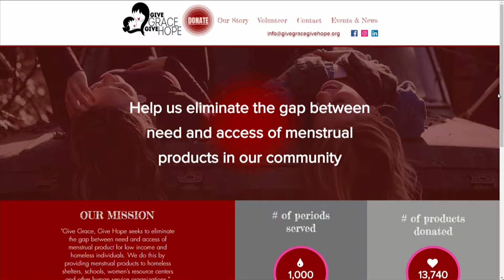Give Grace, Give Hope's Period Packing Event